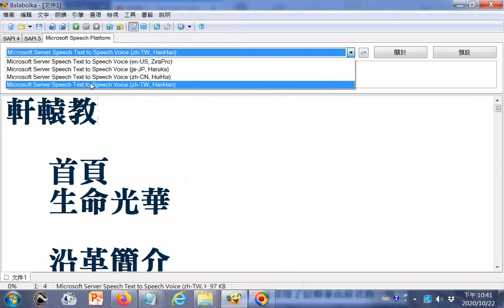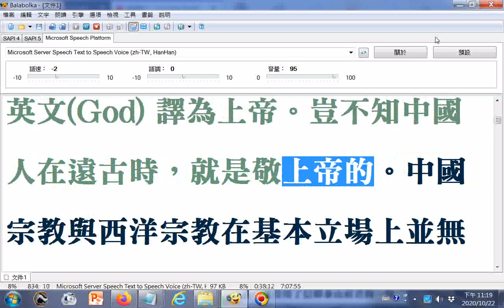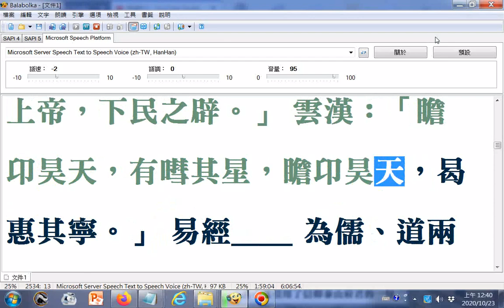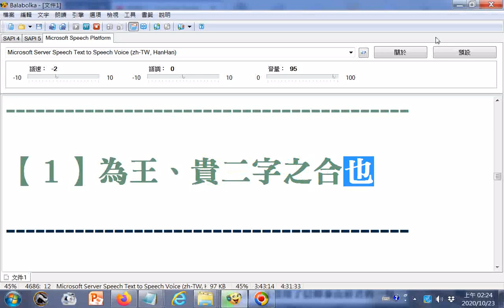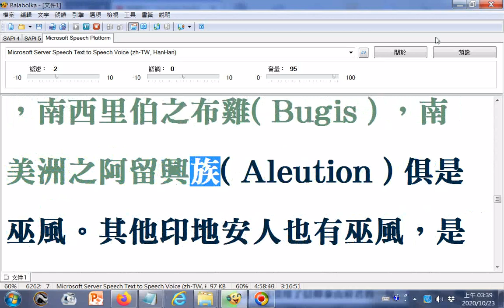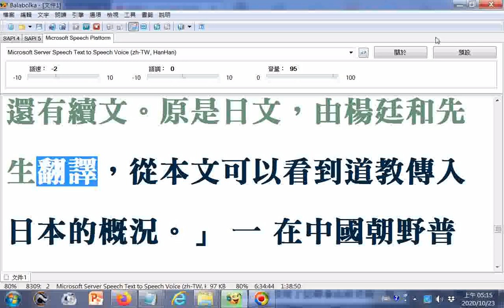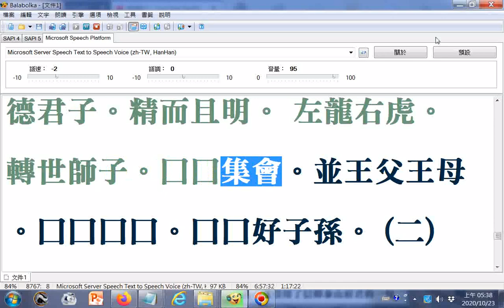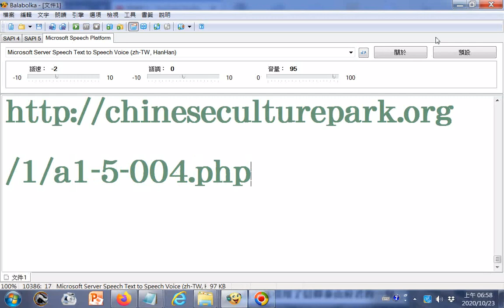中國宗教史20201022_ 軒轅教第五集_ Balabolka唸文稿含 繁體中文國語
閩南語讀經影片合輯